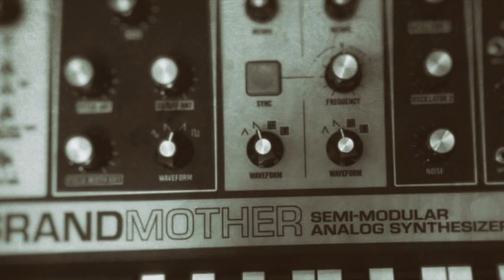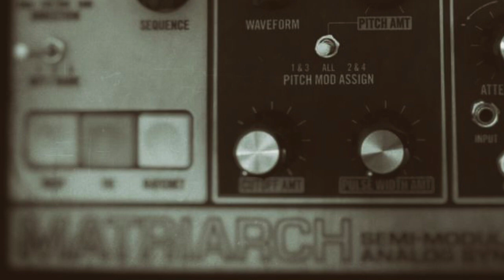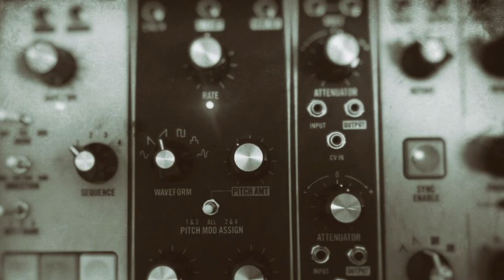You are your own god: Moog Matriarch, Moog Grandmother, Sequential PRO2, Strymon Volante, Boss RE20.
Drawing sepia made by my wife.
All patches created from scratch.
Not overdubs.

Synthesizers:

Moog Matriarch ( Paraphonic + Volante delays )
Sequential PRO2 ( Sequencer )
Moog Grandmother ( Leads + Space Echo RE-20 )

Effects:
Space Echo Boss RE-20
Strymon Volante